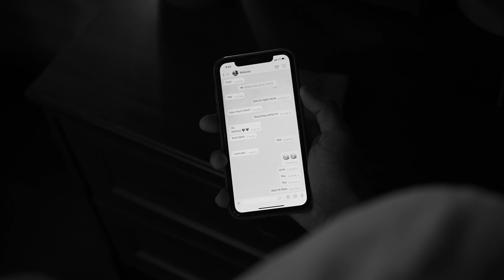Bewafa Meri Jaan Official Music Video | Rohit Rajput | SM Music Records | Sad Songs 2022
SM Music Presents Bewafa Meri Jaan By Rohit Rajput Music Composed By SM Music Records
Song Bewafa Meri Jaan
Singer - Rohit Rajput
Lyrics & Composition  - Rohit Rajput
Featuring Shoaib Aktar & Barbie
Music Director - Sonu Makan
Music Recorded , Mixed Mastered By Sonu Makan @ SM Music Records​
Directed By Aaditya Mudgal
Video - Shooter Chetan
Film & Publicity Design By The Shooter Films
Makeup - Nistha
Record Label - SM Music Records

N Hit Bell Icon To Get Notification Whenever Our Video Is Uploaded